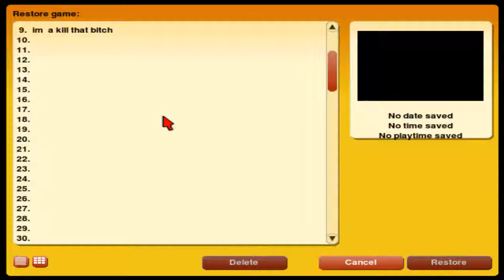Leisure Suit Larry LotLL Ep 4: Got Screwed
Gonna feel the sex.